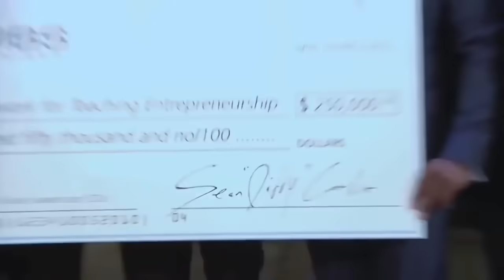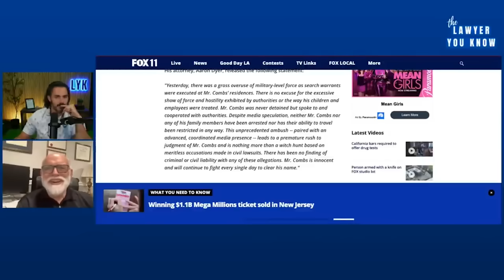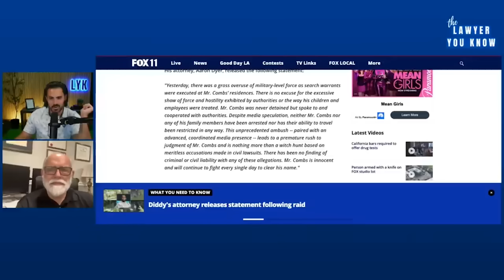People Cutting Ties After Diddy Leaked Video!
This celebrity news will astonish you... let's put it at that